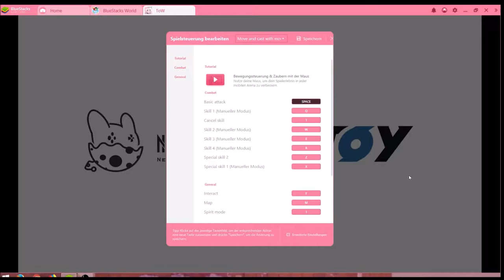ToW #25.09 JndT (BlueStacks)